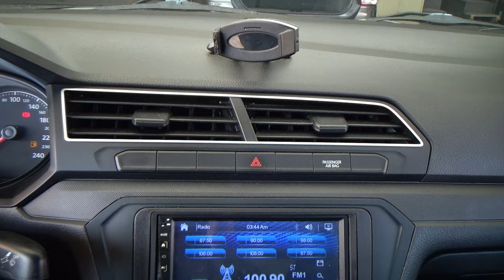Volkswagen / Saveiro / 2021 - 25822